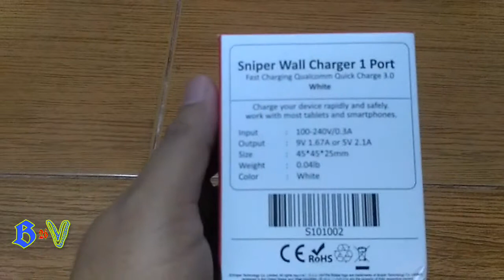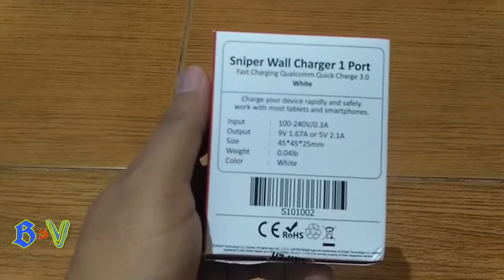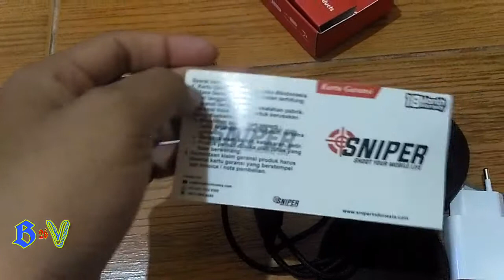Quick Charger for Redmi Note 7 || Banter guuuyyss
Hay guys, bagi kalian user redmi note 7, nih charger yg udah support quick charge 3 ..
Selamat mencoba..